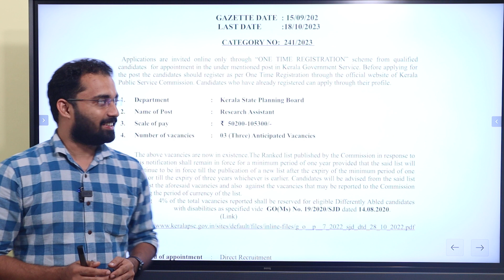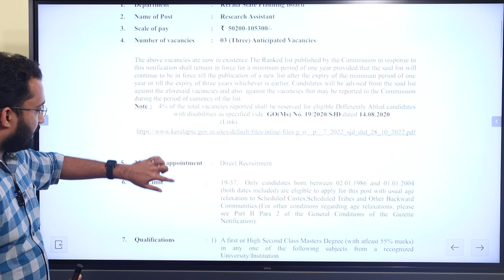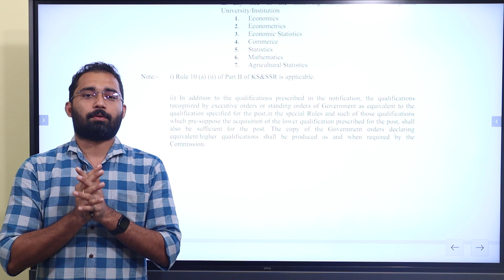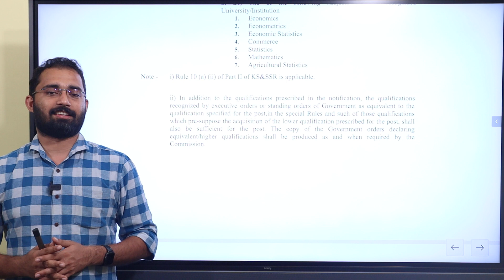Research Assistant ആകാം | ₹ 50,200 - 105300 Salary Scale | Apply Now !!!